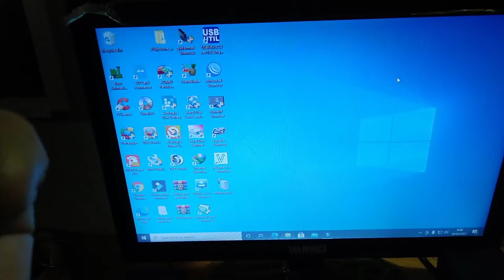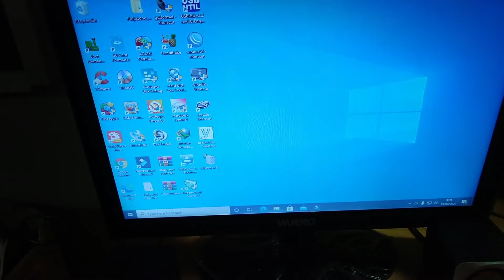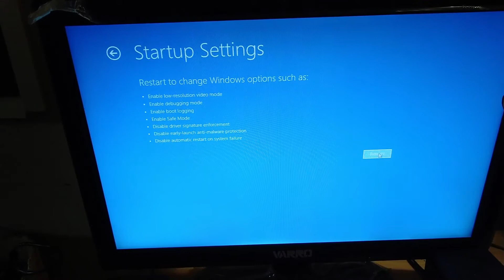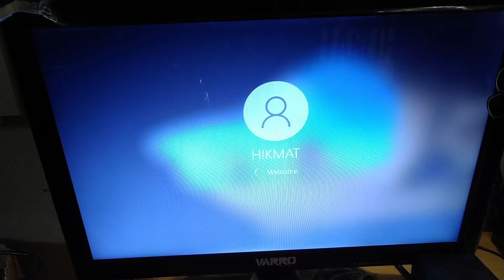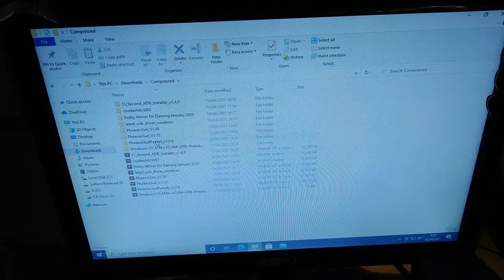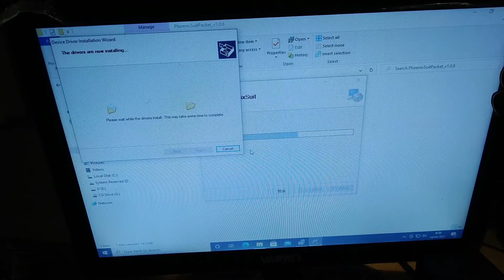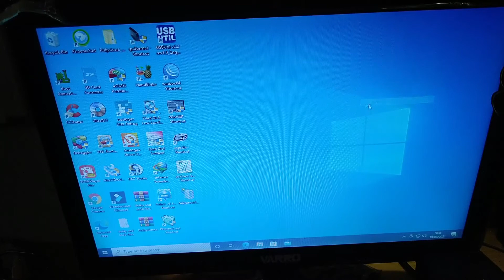Instal Phoenix Suit dan Drivernya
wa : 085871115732